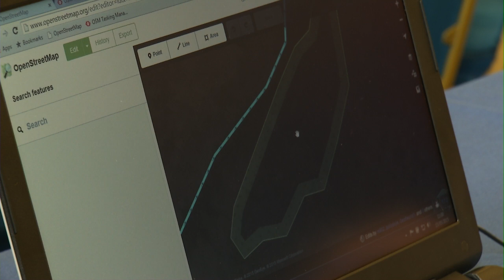Missing Maps – Digital Mapping from Accenture with Médecins Sans Frontières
Adam Rowlands explains Accenture’s work with Médecins Sans Frontières‎ to help put 15,000 homes on the map. Accenture Development Partnerships supported a Mapathon for 900 Accenture UK employees to support the Missing Maps project.
Digital mapping allows the Missing Maps project to crowdsource skills to remotely map vulnerable areas. The digital maps are printed and enriched with street names by local volunteers, creating maps which can be used by humanitarian and development organisations.